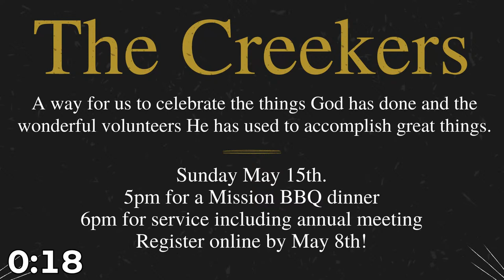52 weeks with Jesus (The Divine Ophthalmologist) - Chip Bernhard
Join us for our 10:30 AM service as Pastor Chip Bernhard continues our 52 weeks with Jesus study. Today we are in chapter 17, The Divine Ophthalmologist.

SONG COPYRIGHT INFORMATION
CHRIST IS RISEN – CCLI Song # 5242683
Matt Maher I Mia Fieldes

BEHOLD THE LAMB (THE VICTORY) - CCLI Song # 7122996
Phil Wickham I Melodie Malone I Kristian Stanfill

HOW GREAT THOU ART - CCLI Song # 14181
Stuart K. Hine

NOW I SEE - CCLI Song # 7132786
Paul McClure I Hannah McClure I Joel Taylor I Brian Johnson I Ed Cash